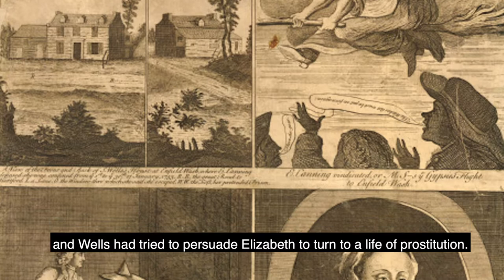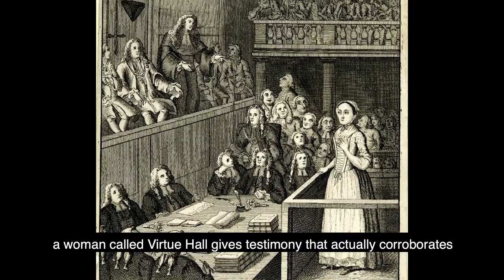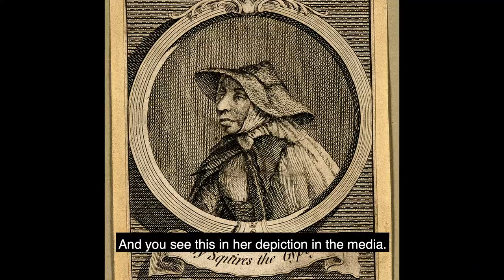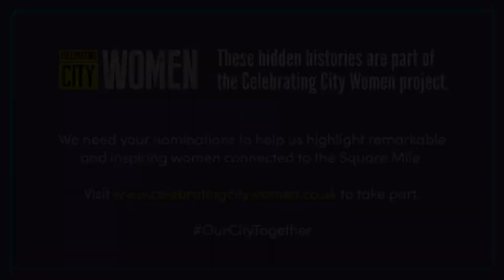Elizabeth Canning | Celebrating City Women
The Mystery of Elizabeth Canning. On New Year’s Day in 1753 a young City of London maidservant went missing.  She’d been visiting her uncle and aunt on the other side of the city and although her family instituted a search the  young woman had disappeared without a trace and they feared the worst.   Elizabeth reappeared suddenly on 29 January 29th with a remarkable story to tell. Discover Elizabeth's story, and why it became sensational news.

Please note that the link " is no longer active, but you can find more information about the project